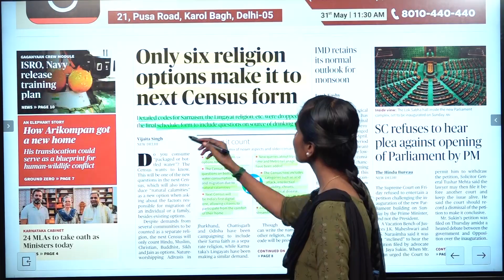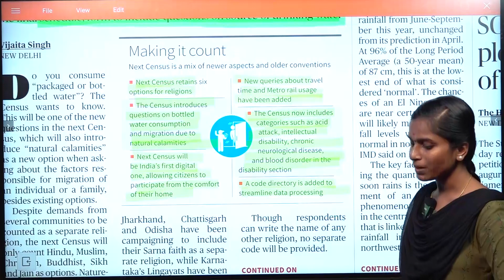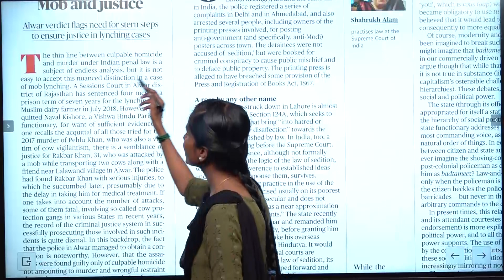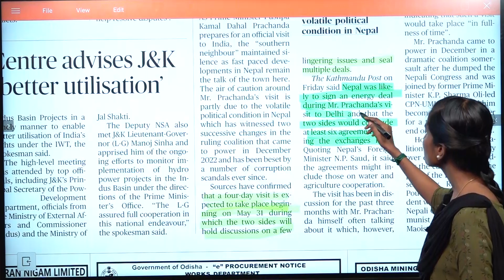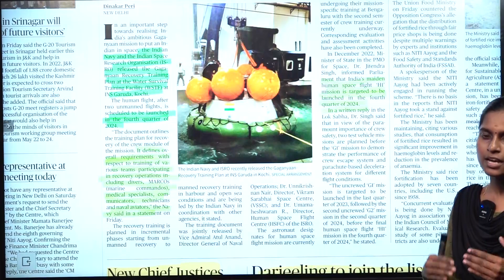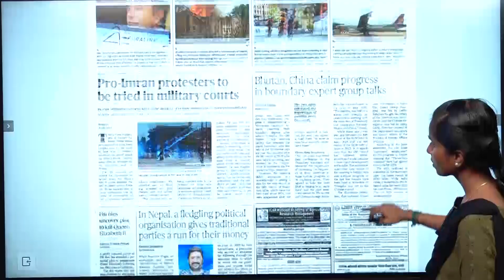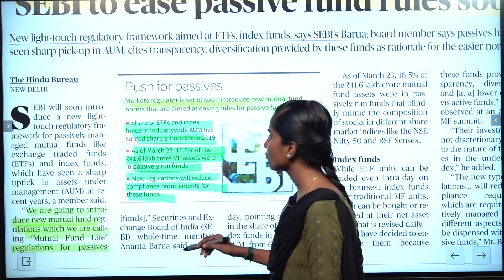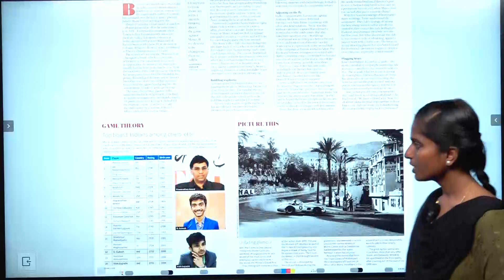NEWS PAPER ANALYSIS MAY 27 | Suresh IAS Academy